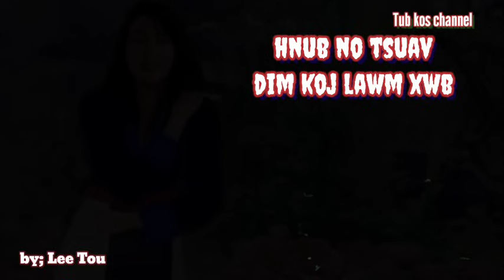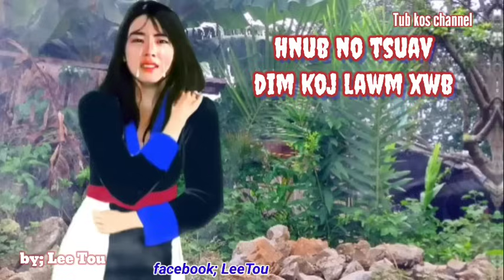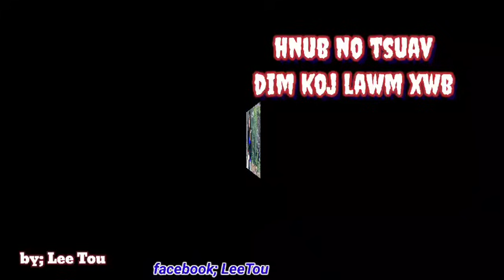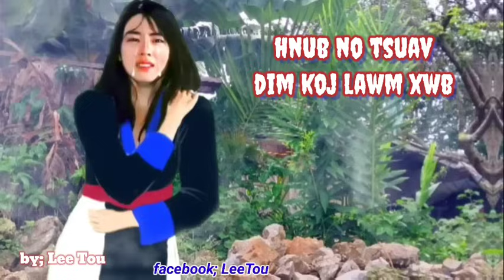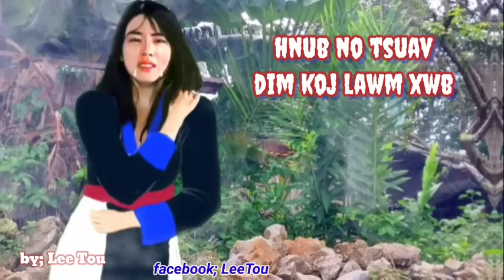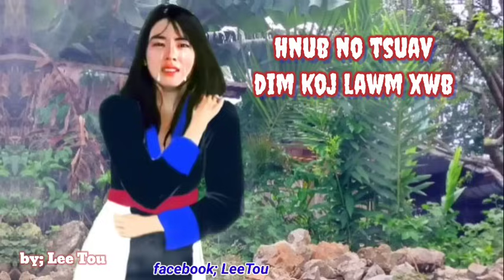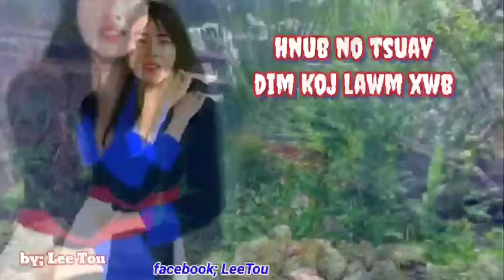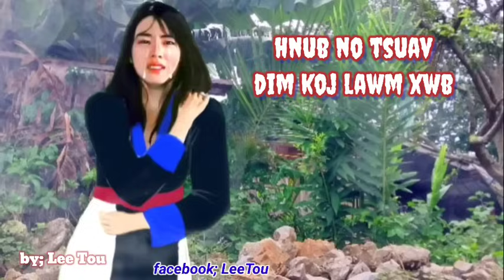hnub no tsuav kuv dim koj xwb. 12-8--2024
ua tsaug oab txhawb nqa juv nawb